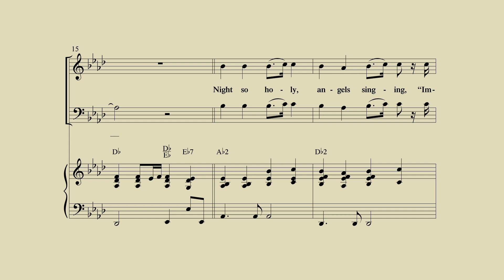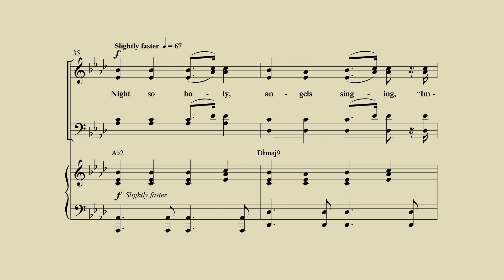The Greatest Story Ever Told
Daniel Semsen has created a soaring orchestral and vocal arrangement of this new seasonal anthem that places the events of Bethlehem at the center of human history.